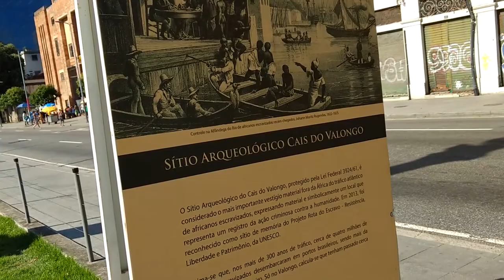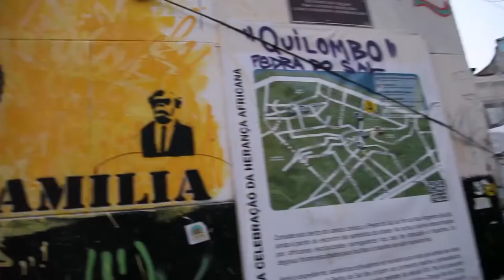Patrimônio Mundial da UNESCO, Cais do Valongo marca presença da herança africana no Brasil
Novo Patrimônio Mundial da UNESCO, Cais do Valongo marca presença da herança africana no Brasil.

Apesar deste vestígio recordar as atrocidades do tráfico transatlântico, o Cais do Valongo - localizado na região portuária do Rio de Janeiro – marca a presença da herança africana, que construiu e enriqueceu a sociedade brasileira. Confira nesse vídeo especial do Centro de Informação das Nações Unidas para o Brasil (UNIC Rio); todos os detalhes

(Foto de capa do vídeo: evento de lavagem do Cais do Valongo, em 2015. Crédito da foto: Milton Guran)